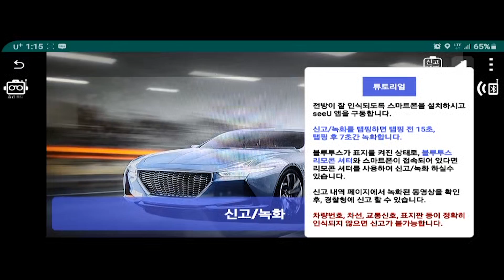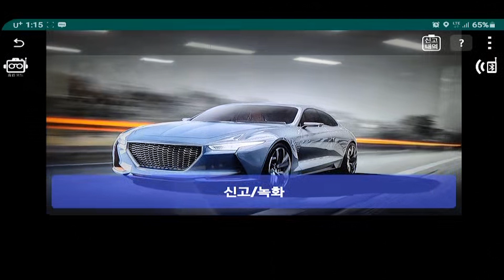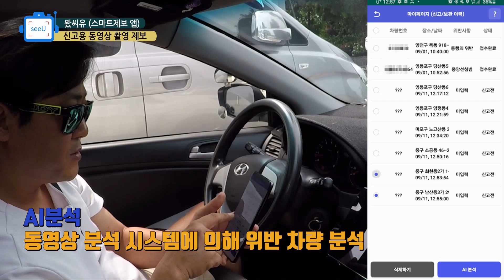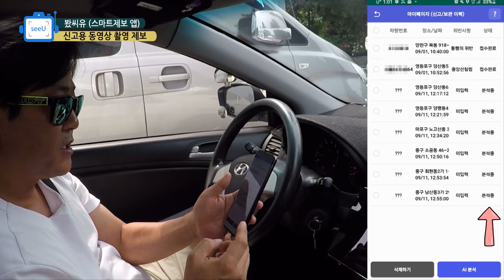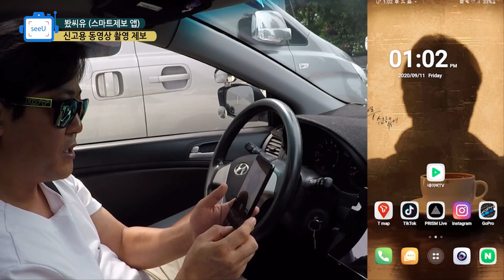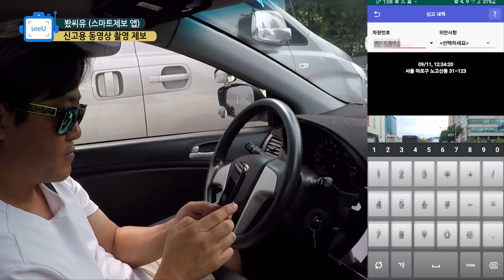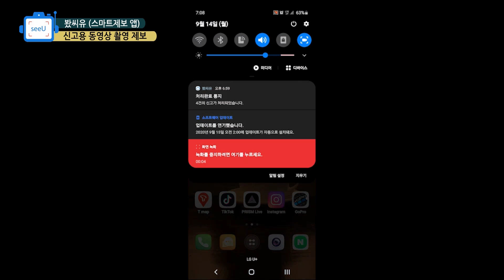[초보운전탈출] ♥ 이제 여러분도 도로위 교통경찰관이 되어주세요 / 봤씨유 / 미남의운전교실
교통법규위반 위반차량신고 교통위반 모두 봤씨유로 응징하세요

미남의운전교실 초보운전필독서 구매처

✔ SUPER SOUND by Airbit

✔ 할렘가 by kkqb1245

✔ 할렘가 by kkqb1245